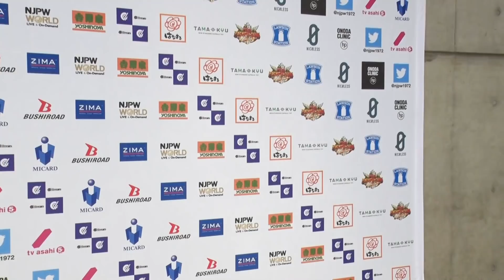NEW JAPAN ROAD Night2（Sep 5）Post match comments: 6th match［English sub］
You can enjoy the matches on NJPW World!!